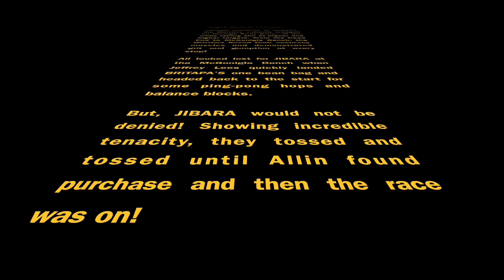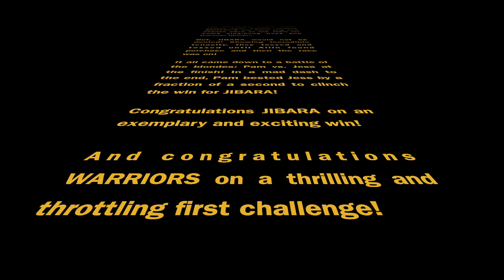Ready, Aim, Higher preview for Warrior Kids!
WARRIOR KIDS will have these type of challenges, but sized for kids!

At WARRIOR KIDS your child will not only be physically active, they will be collaborating with their friends to solve problems like reading maps, decoding messages, or finding their way through a maze of rope!